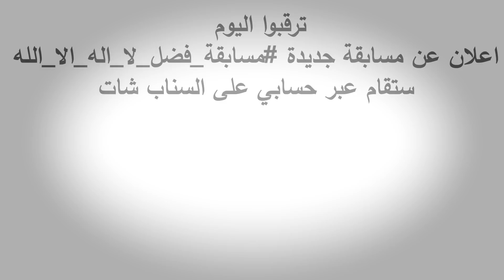(ربنا افرغ علينا صبرا) تلاوة تصويرية خاشعة |- علي عبدالسلام اليوسف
قصة طالوت وجالوت :
أَلَمْ تَرَ إِلَى الْمَلَإِ مِن بَنِي إِسْرَائِيلَ مِن بَعْدِ مُوسَىٰ إِذْ قَالُوا لِنَبِيٍّ لَّهُمُ ابْعَثْ لَنَا مَلِكًا نُّقَاتِلْ فِي سَبِيلِ اللَّهِ ۖ قَالَ هَلْ عَسَيْتُمْ إِن كُتِبَ عَلَيْكُمُ الْقِتَالُ أَلَّا تُقَاتِلُوا ۖ قَالُوا وَمَا لَنَا أَلَّا نُقَاتِلَ فِي سَبِيلِ اللَّهِ وَقَدْ أُخْرِجْنَا مِن دِيَارِنَا وَأَبْنَائِنَا ۖ فَلَمَّا كُتِبَ عَلَيْهِمُ الْقِتَالُ تَوَلَّوْا إِلَّا قَلِيلًا مِّنْهُمْ ۗ وَاللَّهُ عَلِيمٌ بِالظَّالِمِينَ (246) وَقَالَ لَهُمْ نَبِيُّهُمْ إِنَّ اللَّهَ قَدْ بَعَثَ لَكُمْ طَالُوتَ مَلِكًا ۚ قَالُوا أَنَّىٰ يَكُونُ لَهُ الْمُلْكُ عَلَيْنَا وَنَحْنُ أَحَقُّ بِالْمُلْكِ مِنْهُ وَلَمْ يُؤْتَ سَعَةً مِّنَ الْمَالِ ۚ قَالَ إِنَّ اللَّهَ اصْطَفَاهُ عَلَيْكُمْ وَزَادَهُ بَسْطَةً فِي الْعِلْمِ وَالْجِسْمِ ۖ وَاللَّهُ يُؤْتِي مُلْكَهُ مَن يَشَاءُ ۚ وَاللَّهُ وَاسِعٌ عَلِيمٌ (247) وَقَالَ لَهُمْ نَبِيُّهُمْ إِنَّ آيَةَ مُلْكِهِ أَن يَأْتِيَكُمُ التَّابُوتُ فِيهِ سَكِينَةٌ مِّن رَّبِّكُمْ وَبَقِيَّةٌ مِّمَّا تَرَكَ آلُ مُوسَىٰ وَآلُ هَارُونَ تَحْمِلُهُ الْمَلَائِكَةُ ۚ إِنَّ فِي ذَٰلِكَ لَآيَةً لَّكُمْ إِن كُنتُم مُّؤْمِنِينَ (248)فَلَمَّا فَصَلَ طَالُوتُ بِالْجُنُودِ قَالَ إِنَّ اللَّهَ مُبْتَلِيكُم بِنَهَرٍ فَمَن شَرِبَ مِنْهُ فَلَيْسَ مِنِّي وَمَن لَّمْ يَطْعَمْهُ فَإِنَّهُ مِنِّي إِلَّا مَنِ اغْتَرَفَ غُرْفَةً بِيَدِهِ ۚ فَشَرِبُوا مِنْهُ إِلَّا قَلِيلًا مِّنْهُمْ ۚ فَلَمَّا جَاوَزَهُ هُوَ وَالَّذِينَ آمَنُوا مَعَهُ قَالُوا لَا طَاقَةَ لَنَا الْيَوْمَ بِجَالُوتَ وَجُنُودِهِ ۚ قَالَ الَّذِينَ يَظُنُّونَ أَنَّهُم مُّلَاقُو اللَّهِ كَم مِّن فِئَةٍ قَلِيلَةٍ غَلَبَتْ فِئَةً كَثِيرَةً بِإِذْنِ اللَّهِ ۗ وَاللَّهُ مَعَ الصَّابِرِينَ (249) وَلَمَّا بَرَزُوا لِجَالُوتَ وَجُنُودِهِ قَالُوا رَبَّنَا أَفْرِغْ عَلَيْنَا صَبْرًا وَثَبِّتْ أَقْدَامَنَا وَانصُرْنَا عَلَى الْقَوْمِ الْكَافِرِينَ (250) فَهَزَمُوهُم بِإِذْنِ اللَّهِ وَقَتَلَ دَاوُودُ جَالُوتَ وَآتَاهُ اللَّهُ الْمُلْكَ وَالْحِكْمَةَ وَعَلَّمَهُ مِمَّا يَشَاءُ ۗ وَلَوْلَا دَفْعُ اللَّهِ النَّاسَ بَعْضَهُم بِبَعْضٍ لَّفَسَدَتِ الْأَرْضُ وَلَٰكِنَّ اللَّهَ ذُو فَضْلٍ عَلَى الْعَالَمِينَ (251) تِلْكَ آيَاتُ اللَّهِ نَتْلُوهَا عَلَيْكَ بِالْحَقِّ ۚ وَإِنَّكَ لَمِنَ الْمُرْسَلِينَ (252)

مسابقة فضل لا اله الا الله :
ستتم المسابقة عبر حساب القارئ علي عبدالسلام اليوسف عبر السناب شات (@ali-asy)
تابع حسابه الرسمي للاطلاع على الشروط والجوائز

● القناة الرسمية للقارئ الشبل علي عبدالسلام اليوسف ●

●الحسابات الرسمية للقارئ علي عبدالسلام اليوسف ●

اليوتيوب /YouTube :      @القارئ علي عبدالسلام اليوسف

مقاطع متميزة للقارئ علي عبدالسلام اليوسف●

هو الله الذي لا إله إِلا هو - تلاوة جديدة للقارئ علي عبدالسلام اليوسف في المصلى المتنقل بأستاد جامعة الملك سعود :

وَنُفِخَ فِي الصُّورِ فَإِذَا هُم مِّنَ الْأَجْدَاثِ إِلَىٰ رَبِّهِمْ يَنسِلُونَ - تلاوة خاشعة بصوت القارئ علي عبدالسلام اليوسف:

كلا إِذا بلغت التراقي - محاكاة مؤثرة للشيخ ياسر الدوسري - من سورة القيامة بصوت القارئ الشبل علي عبدالسلام اليوسف :

( وَقَضَىٰ رَبُّكَ أَلَّا تَعْبُدُوا إِلَّا إِيَّاهُ وَبِالْوَالِدَيْنِ إِحْسَانًا )تلاوة للقارئ علي عبدالسلام اليوسف في حفل تكريمه في جامع الراجحي -مدينة الرياض :

( لَا الشَّمْسُ يَنبَغِي لَهَا أَن تُدْرِكَ الْقَمَرَ وَلَا اللَّيْلُ سَابِقُ النَّهَارِ ) تلاوة جميلة بصوت القارئ علي عبدالسلام اليوسف - تفكر في عظمة هذه الآيات